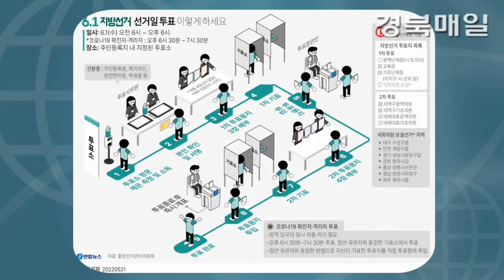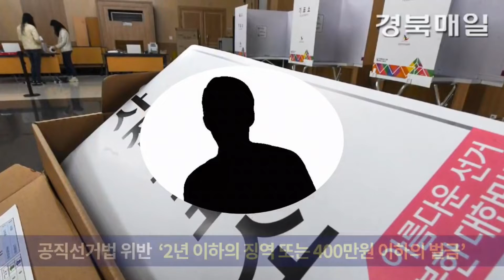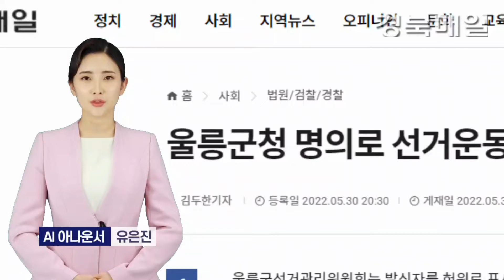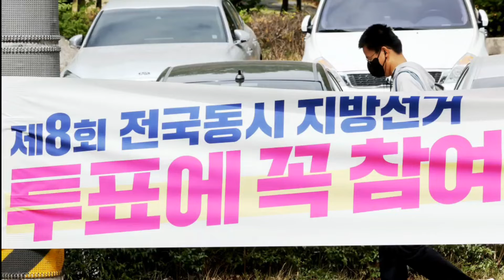5.31.(화) 경북매일 AI 헤드라인 뉴스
1. 제8회 전국동시지방선거... 내일 오전 6시부터 오후 6시까지
2. 경북선관위, 사전투표서 선거법 위반 퇴거불응자 고발
3. 상주시, 헬기 투입해 소나무재선충병 신속 대응
4. 유네스코 세계유산 하회마을서 ‘단오제’ 열려
5. 영주 ‘마실치유숲’, 국유림 명품숲 선정